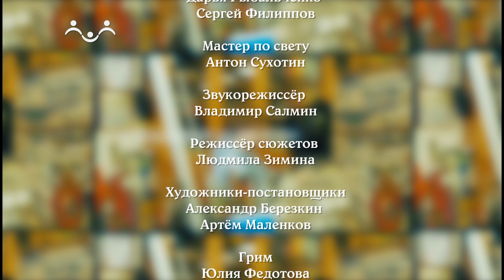Мир подростка. Стендовый моделизм